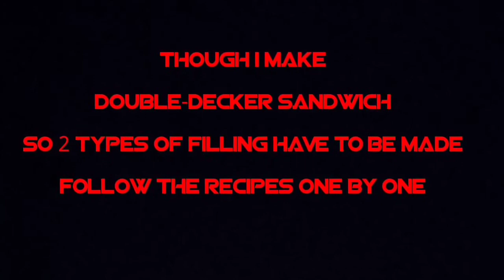। Double-Decker Sandwich। দোতলা স্যান্ডউইচ। With Chicken & Egg Fillings।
Double-Decker Sandwich, With Chicken & Egg Fillings, Yum Recipe, Street Food, Non Veg Food

INGREDIENTS:
* Plain/white bread- 4 pc
* Brown bread- 2 pc (You also use plain bread instead of that)
* Butter for brushing in Sandwich maker
* Amul cubed Cheese- 1 cube(You also use mozerella or sliced Cheese)

** CHICKEN FILLING:
* Boneless chicken- 150 gm(finely chopped)
* Garlic paste- 1 tea spoon
* Ginger paste- 1 tea spoon
* Onion paste- 2 tea spoon
* Green chillies- 3 pc (chopped)
* Capsicum- 2 table spoon (chopped)
* Onion- 1 pc (chopped)
* Black pepper powder- 1 tea spoon
* Refined oil
* Vinegar- 2 table spoon
* Soya sauce- 1 table spoon
* Red chili sauce- 1 table spoon
* Tomato sauce- 2 table spoon
* Salt- taste wise

** EGG FILLING:
* Boiled Egg- 3 pc (finely chopped)
* Salt- taste wise
* Cucumber- 3-4 table spoon (finely sliced)
* Capsicum- 2 table spoon (finely sliced)
* Onion- 2-3 table spoon (finely sliced)
* Veg Mayonnaise- 2½-3 table spoon